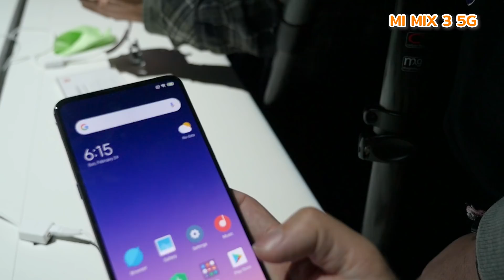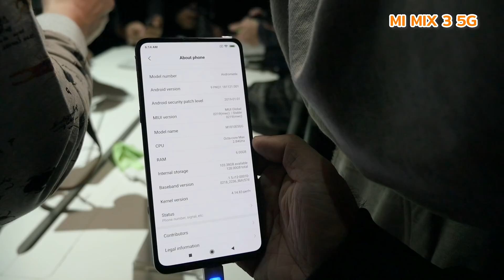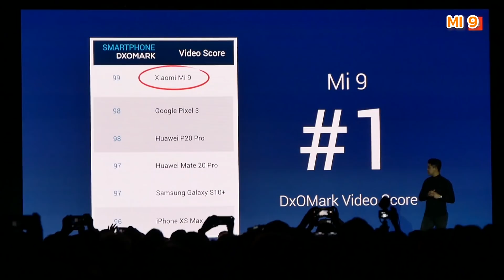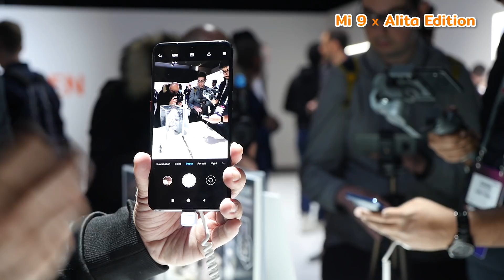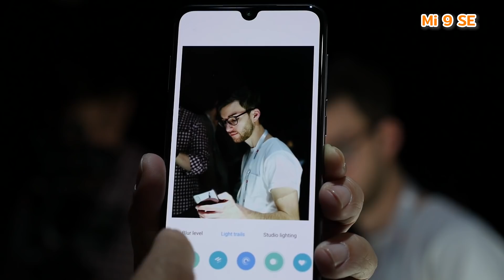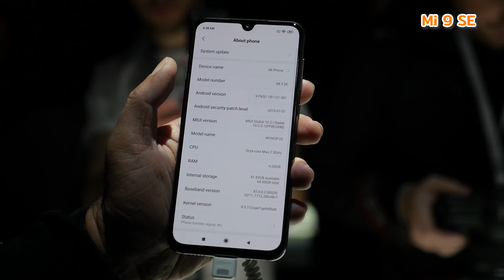สัมผัส Mi9 คามือ พร้อม Mi Mix 3 รุ่น 5G เดือดๆ | Droidsans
Xiaomi Mi9 จับตัวเป็นๆตามคำเรียกร้อง พาไปดูจากงานเปิดตัว สดๆร้อนๆอีกแล้ว รวมถึงรุ่น alita ที่ไปทำกับหนังอนิเมชั่น มาด้วยฝาหลังใส และที่ขายไม่ได้ รุ่นท็อป 5G อย่าง Mi Mix 3 ก็มาโชว์ในงานนะจ๊ะะะ ดุๆเดือดๆทุกวันน